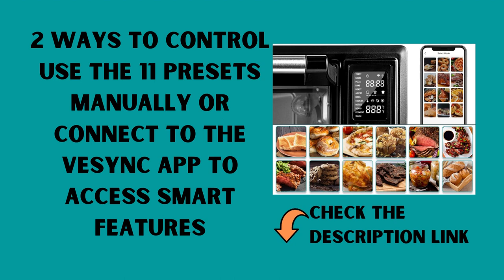COSORI Air Fryer Toaster Oven Combo 12 Functions Smart 30L Large Review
Product description
Color:WIFI-Black  |  Size:30L
COSORI 12-in-1 Smart Air Fryer Rotisserie Toaster Oven Functions: Control Way- *Voice Control-Work with Alexa& Google Assistant; *APP Control-VeSync *Digital Control-Knob 12 Functions- *Air Fry, Rotisserie, Dehydrate, Pizza, *Roast, Toast, Bagel, Bake, *Broil, Cookies, Ferment, and Keep Warm. Specifications: Time Range: 0-24 hr Rated Power: 1800W Power Supply: AC 120V, 60Hz Temperature Range: 80°F - 450°F / 27°- 232°C Capacity: 32qt / 30L; 5-pound rotisserie whole chicken, 6-Slice Toast, 13-inch pizza Recipe Book: 100 original paper cook book Dimension & Material: Toaster Oven- Material: Stainless Steel+ Non-stick Coating Exterior Dimension: 20.1 x 16.5 x 12.1 inches(L x W x H) Interior Dimension: 14.1 x 13.8 x 9.4 inches(L x W x H) Item Weight: 27.3 lb / 12.4 kg (including accessories) Accessories- Fry Basket: Steel + Chrome Plating -14.1 x 11.8 x 1.1 inches (L x W x H) Wire Rack: Steel + Chrome Plating – 14.1 x 12.8 inches (L x W x H) Food Tray: Steel + Non-stick Coating – 14.0 x 11.9 x 1.1 inches (L x W x H) Crumb Tray: Galvanized Steel - 14.1 x 11.9 x 1.1 inches (L x W x H) Rotisserie Fork Set: Steel + Chrome Plating –13.8 x 2.6 x 1.3 inches (L x W x H) Rotisserie Handle: Steel + Black coating – 12.9 x 12.8 x 0.7 inches (L x W x H) Certifications: Toaster Oven-ETL Listed; Non-stick Coating-BPA Free, PFOA Free Note: Before First Use- *Recommended running the Toast function to eliminate any residue or traces of odor after shipping; *The oven features Automatic Preheat in some presets; * Hot appearance. Never place it under cabinet. Cleaning- *Always clean the oven and its accessories after every use; *Always leave the crumb tray at the bottom of oven while cooking; *Only Food Tray is dishwasher safe. Helpful Service- *Enjoy 1 year assurance and addition 1 year from Cosori; *Please reach to our helpful Southern California based Customer Support Team for any assistance on this oven.